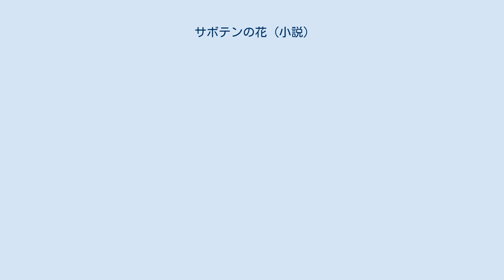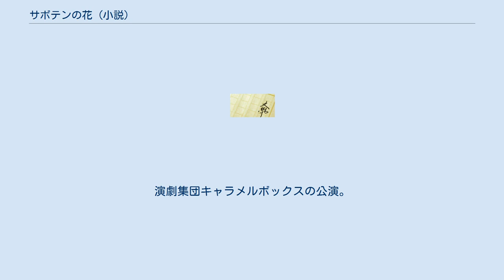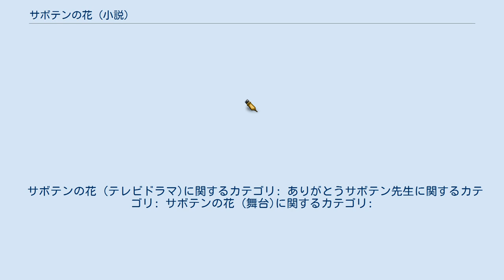サボテンの花 (小説)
「サボテンの花」（サボテンのはな）は、宮部みゆきの短編小説。
また、それを元にしたテレビドラマや舞台作品など。
 初出は『小説現代』1989年3月号に掲載された。
現在は短編集『我らが隣人の犯罪』（文藝春秋刊）に収録されている。
 卒業間近の6年1組の子供たちが、小学校卒業研究として「サボテンの超能力」を研究したいと言い出す。
堅物の担任の宮崎先生は猛反対するが、定年間近の権藤教頭は、子供たちの好きなようにやらせてみようと言うのだった。
しかし子供たちは、研究と称して次々に騒動を起こすようになり、権藤教頭は対応に追われることになる。
 1991年9月23日に関西テレビ・フジテレビ系列の不思議サスペンス（月曜サスペンスシリーズ）の一作品として放送された。
 『ありがとうサボテン先生』（ありがとうサボテンせんせい）のタイトルで、2002年3月6日から3月28日まで日生劇場で公演が行われた。
脚本・成井豊、演出・水田伸生。
 しずくと月真和尚は原作にないキャラクターだが、原作に登場する大学生・秋山徹の役割を果たす役。
6年1組の子供たちとしては子役が多数出演した。
 2007年3月1日から3月6日までシアターBRAVA!で、3月14日から4月1日までシアターアプルで公演が行われた。
 脚本：成井豊、演出：成井豊、白井直。
演劇集団キャラメルボックスの公演。
この公演でも、しずくと月真和尚が登場。
6年1組の子供たちは大人の役者が演じた。
 2015年10月6日、吉祥寺シアターにて公演された。
 脚色：満仲由紀子、演出：小林俊夫。
青二塾内の小劇団『アトリエ「ん」』の公演。
出演者は青二塾出身の声優。
 サボテンの花 (テレビドラマ)に関するカテゴリ: ありがとうサボテン先生に関するカテゴリ: サボテンの花 (舞台)に関するカテゴリ: